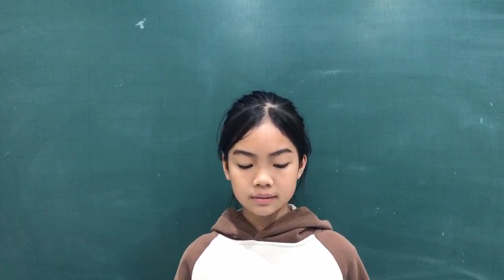December 14, 2023 Speaking Test FF4 Unit 13 15 Everest B2 Lily